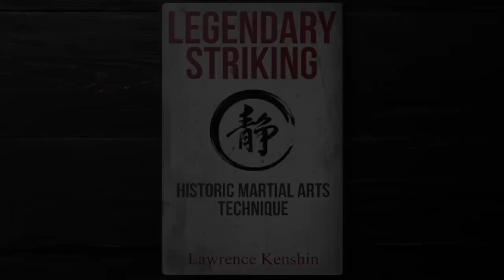The Greatest Underdog Story in Muay Thai: Yoddecha Sityodtong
If you've seen the show "Human Weapon," you've seen Yoddecha. Many know him as the famous Muay Thai champion from the legendary Sityodtong camp, but not many know of his incredible story.

Coming from an abusive household, Yoddecha Sidyodtong left home when he was 7 years old. Before he would eventually become a Muay Thai champion, Yoddecha had once been enslaved in a child smuggling ring where he was made to peddle food on the streets, and beaten up when the day’s earnings were too little.

This went on for 3 years until he eventually escaped. Muay Thai and Sityodtong gym saved his life. But Yoddecha didn’t manage to find his way home until almost 10 years later. By then, his family thought he had died.

This is Yoddecha’s harrowing story of how a poor kid who was constantly bullied and beaten eventually triumphed the odds and became a Muay Thai champion.

This project is part of a documentary series with Human of Fighting.

If you'd like to see the exclusive tips and additional details, sign up to my mailing list.